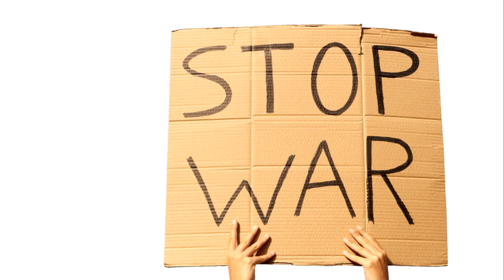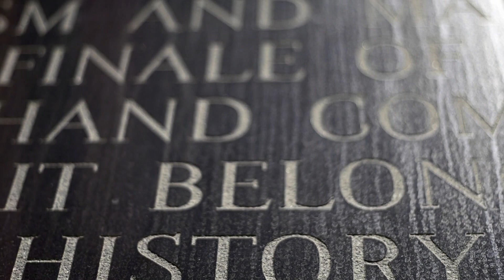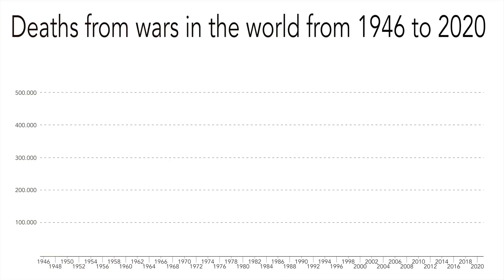5 MINS ABOUT Why Wars Persist